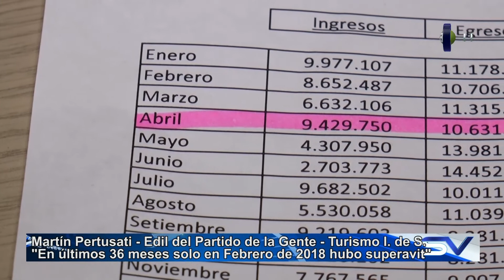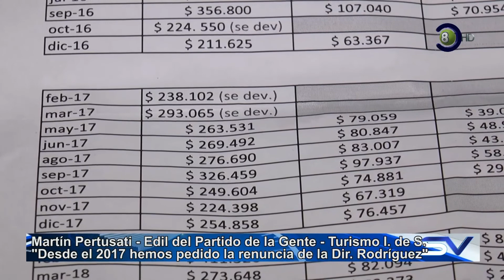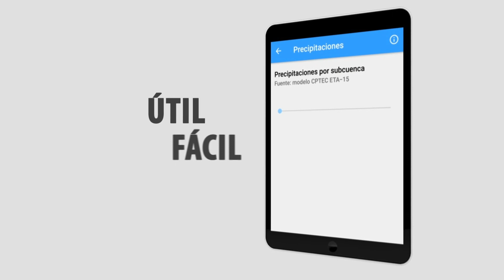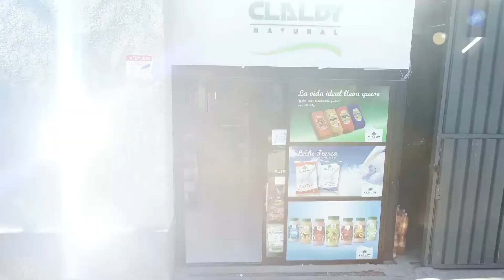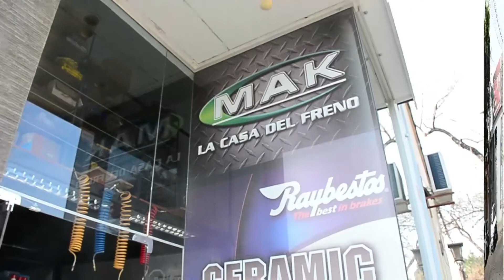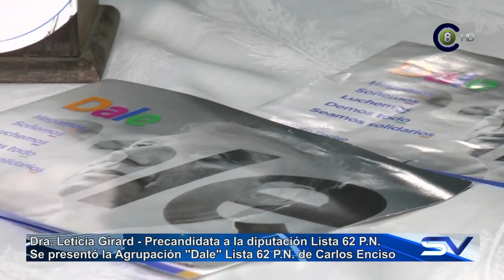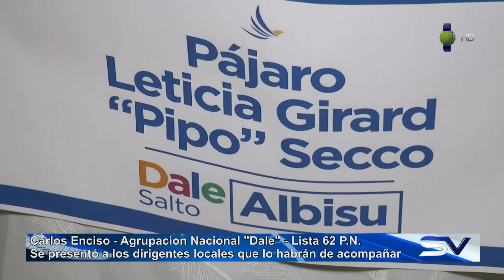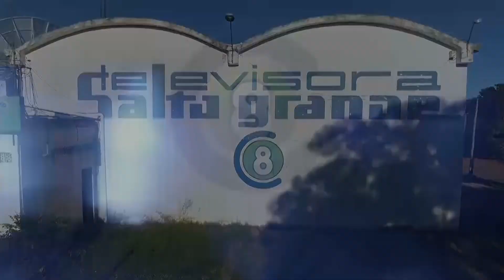Salto Vision 31-05-19 Edición Central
Emisión: Televisora Salto Grande (canal 8 AIRE anàlogo; 8.1 HD y 8.2 televisión digital terrestre abierta AIRE), Cable Visión Salto (canal 116 y 120 Full HD, Canal 14 y 5 análogo, Canal 8 en Constitución, Belen y Termas de Dayman y Arapey), Concordia Video Cable (Canal 62) y Vera TV HD